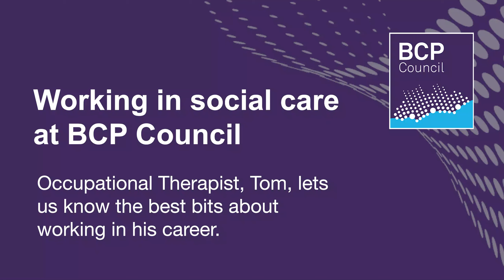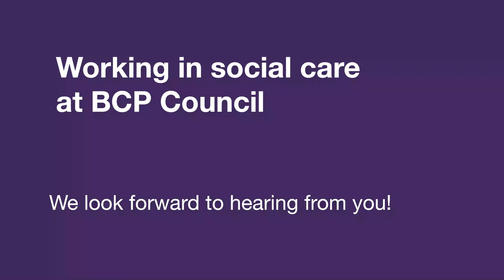What's it like working as an Occupational Therapist at BCP Council?